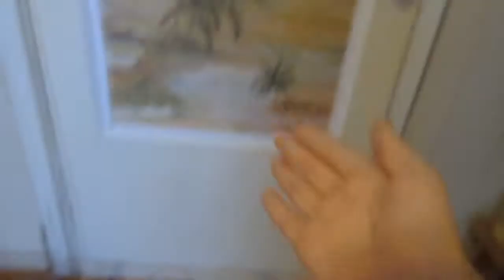ROOM TOUR//Нафига я это сняла?